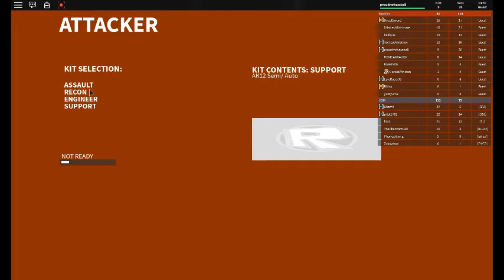A USM we raided using bunny hopping and spawnkilling tactics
Problems:
1. Very bad lag
2. Guns were glitchy
3. Spawnkilling
4. Bunny hoppers non-stop